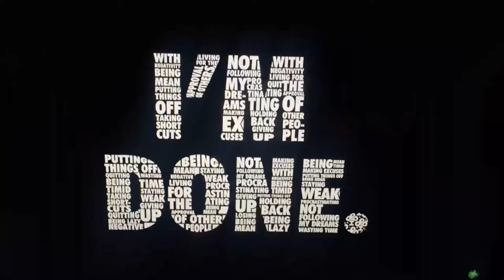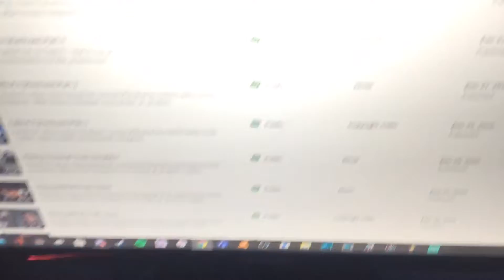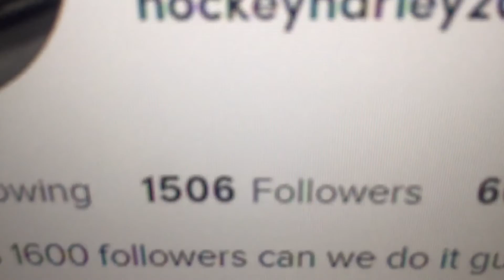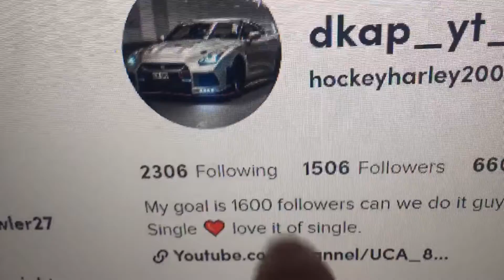Reacting to Ireland Boys x NCK ON TOP NOW I'm Done Official Music Video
Hope you guys are having a great day and see you guys in the next video have a great day and please stay positive out there and please keep washing those hands do not spend the virus have a great day guys see you guys TMR.